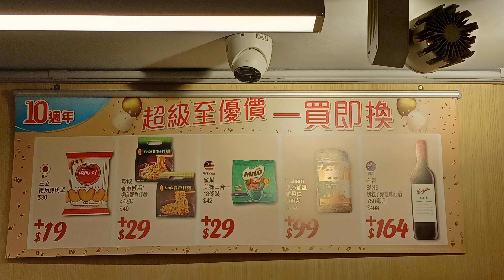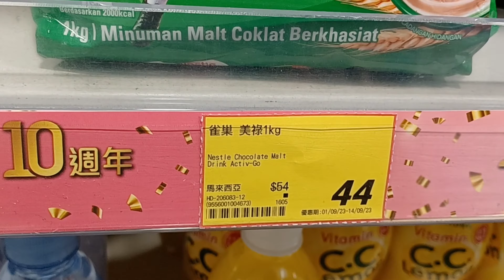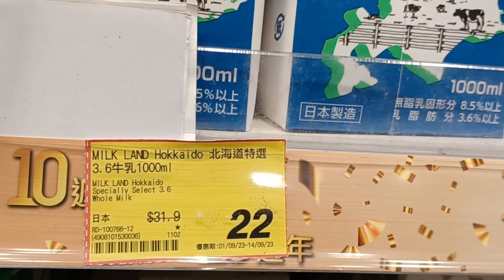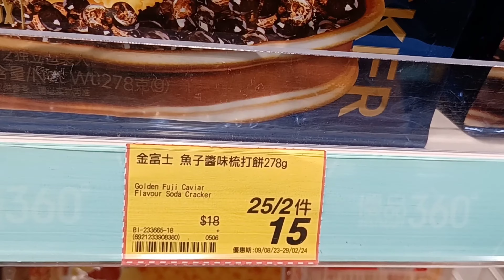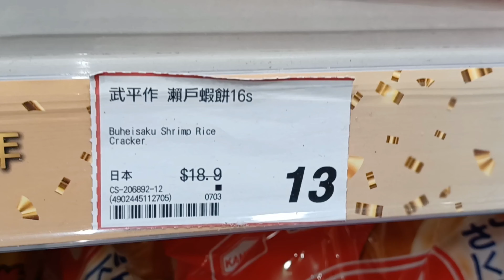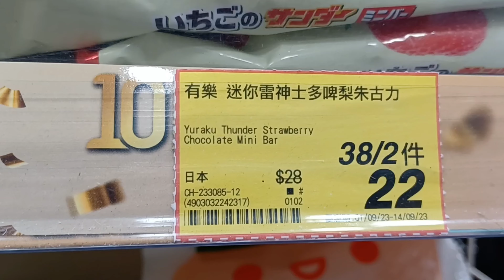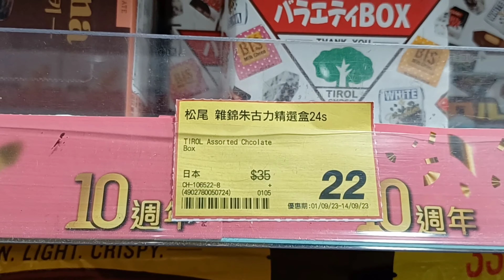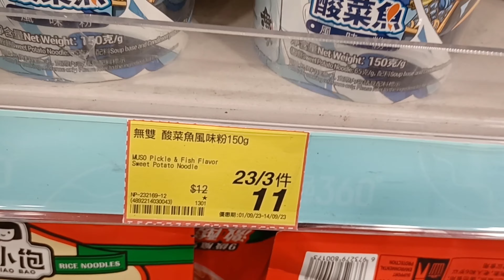優品360🍬10週年超級至優價😊優鮮登塲👏